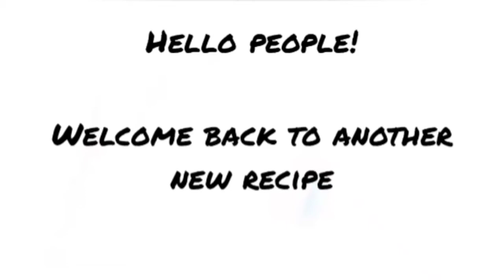3 types of chutney | ಉತ್ತರ ಕರ್ನಾಟಕ 3 ಚಟ್ನಿ ಪುಡಿ | ಕಡಲೆ ಚಟ್ನಿ, ಅಗಸಿ ಚಟ್ನಿ, ಶೇಂಗಾ ಚಟ್ನಿ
3 types of chutney | ಉತ್ತರ ಕರ್ನಾಟಕ 3 ಚಟ್ನಿ ಪುಡಿ | ಕಡಲೆ ಚಟ್ನಿ, ಅಗಸಿ ಚಟ್ನಿ, ಶೇಂಗಾ ಚಟ್ನಿ

Ingredients:
For Roasted gram chutney
Roasted gram - 1 cup

For Flaxseeds chutney
Flaxseeds - 1 cup

For peanut chutney
Cooking oil -  tsp